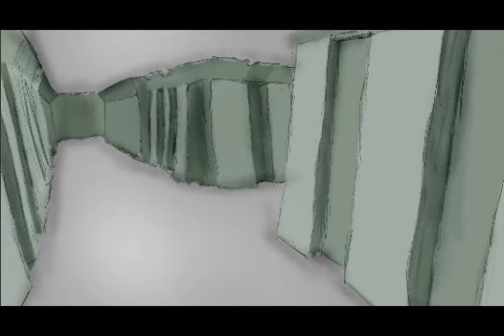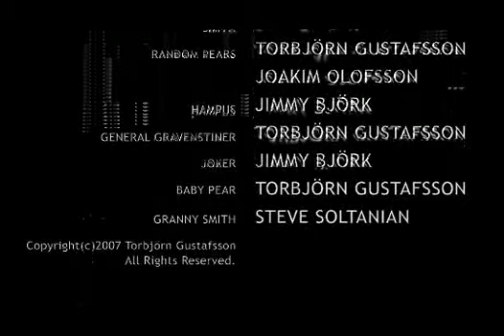Apples vs Pears - Cider (no subtitles)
Cider

Detta är produkten av vårat slutprojekt på gymnasiet.

Produktionstiden var ca 1 månad, när vi väl hade satt igång.
Allt i filmen är orginal, animation, bakgrundsbilder, ljud och musik.

WARNING
May contain super-badass things.

This version is not subtitled, the film is in Swedish.

Everything is originaly made by the team, animations, backgrounds, sound effects and music.

Enjoy the result of our hard effort!
//Tobbe

Notice: Video was coded with shitty DIVX condec, hence the crappy colors that get stuck everywhere...